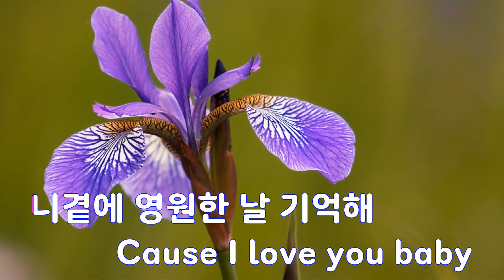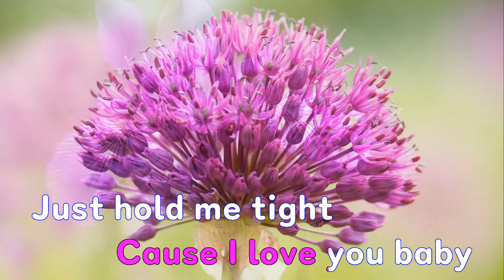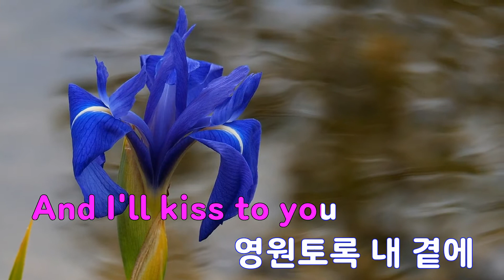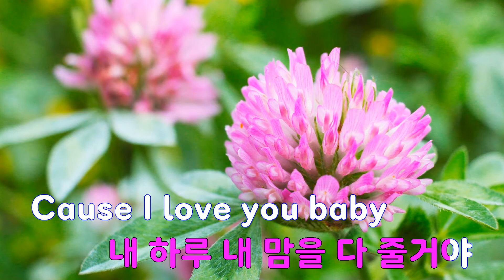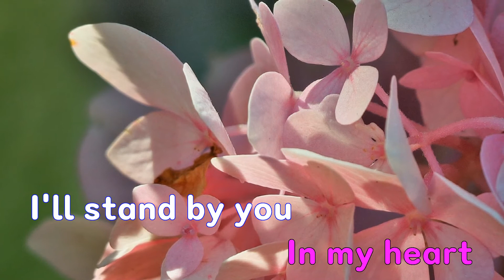[은성 반주기] Forever - Fly to the sky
Forever - Fly to the sky
작사 ː 김성현, 작곡 ː 김성현